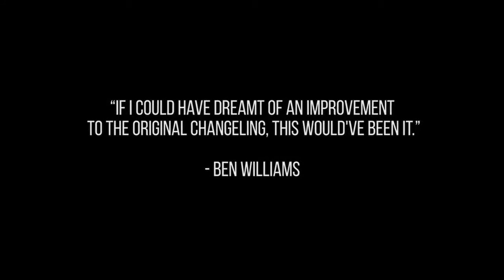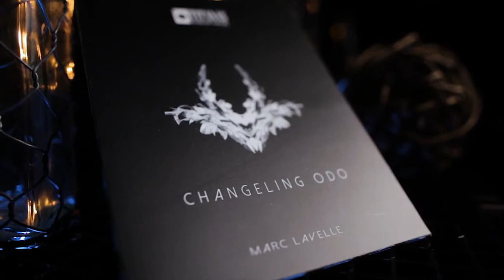Changeling ODO by Marc Lavelle and Titanas Magic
Not only do all the fantastic traits of the original still stand strong, but now you have the ability to execute TWO visual changes